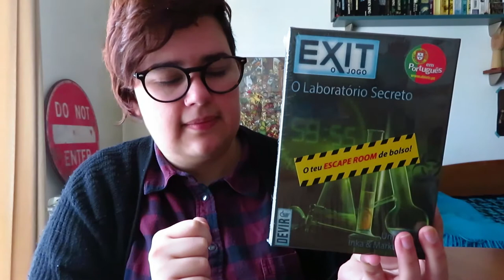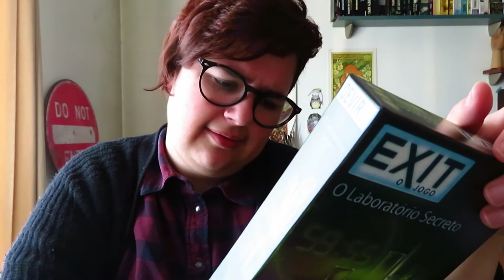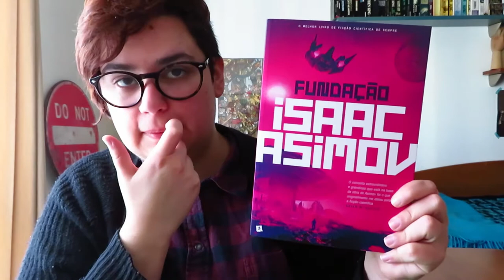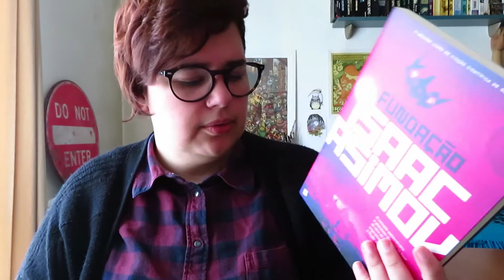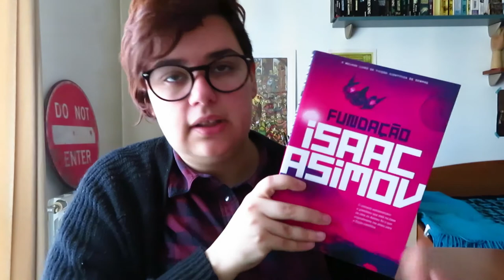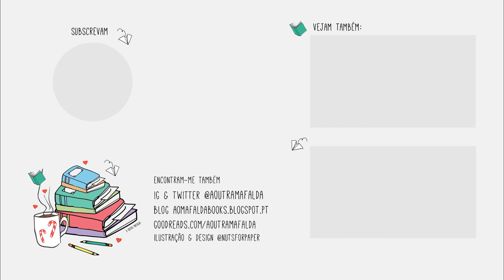Unboxing Syfiachallenge ♥️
Obrigada Sofia ♥️